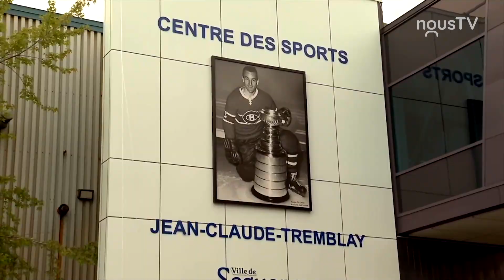Par la Bande-23 septembre 2024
1ère période: Saguenéens de Chicoutimi et LHJMQ, 2e période: Hockey régional et 3e période: La nouvelle acquisition des Saguenéens Félix Gagnon.